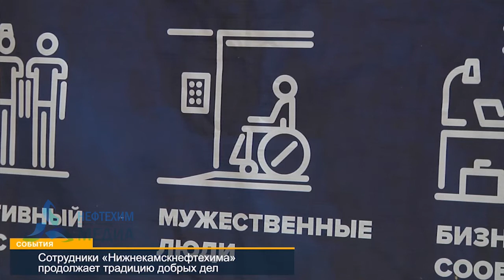ДОБРАЯ ПОМОЩЬ ОТ НКНХ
За последние годы волонтерское движение «Нижнекамскнефтехима» окрепло и приросло новыми направлениями работы.

Благотворительная помощь медицинским учреждениям в период самоизоляции была оказана в помощь ветеранам Великой Отечественной войны и труженикам тыла, инвалидам первой и второй группы, оказывается постоянная поддержка подшефным школам, дошкольным образовательным учреждениям и отдельным людям.

Так, соблюдая традиции добрых дел, представители предприятия вручили ценный подарок Эльвире Аскаровой - девушке с ограниченными возможностями здоровья.